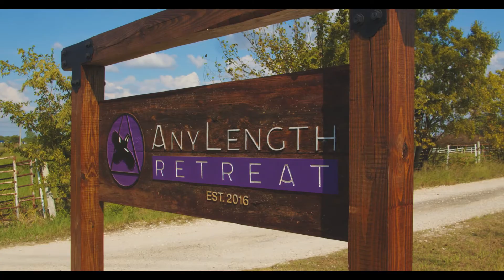Addiction Recovery At Any Length (how it started)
Addiction Recovery programs traditionally fall short in providing a long term solution.  That hard to face truth, gets to the heart of why Robert White and his team of recovered men are taking a new approach.

After his own personal battle in the fight against addiction, Robert White found the motivation to champion an against the grain approach.  Any Length Retreat, lead by Robert and his diverse team of recovered men, are pushing the boundaries in a search for life long permanent addiction recovery.

This personal experience in the trenches of this affliction is truly the Any Length secret weapon.  Guests at the Retreat immediately find themselves alongside not just clinical professionals, but real life men that know just what they're going through.  At the root of addiction,  we start to unravel a much more complex but very human issue.  The drugs, alcohol, or any of the other typical substances commonly abuses are a problem.  With that said, addiction is much more complicated than simply removing the substance.   The personal experience the team at Any Length carries with them, allows a deeper more personal understanding driving these men.

Addiction is very real but more importantly, its very human.  Robert and the entire Any Length collective community are fighting diligently to open societies eyes to the deeper context fueling this epidemic.

Are you or someone you know in the war with addiction?  We want to hear your story and if we can, we would be honored to provide the support you need.